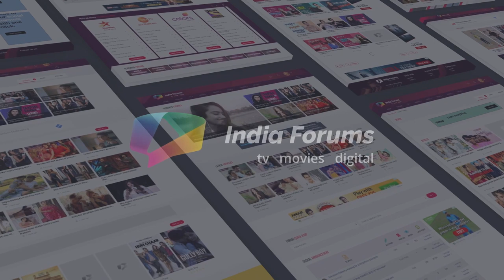Namik Paul Reveals All His Firsts | Audition, Pat Cheque & More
Watch the video to see Namik Paul’s firsts getting revealed in a fun chat with us.